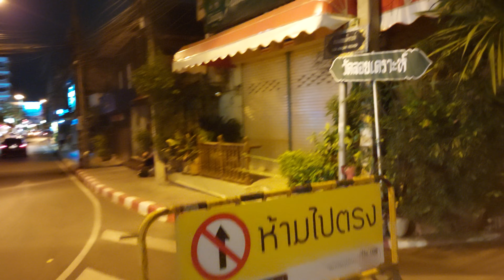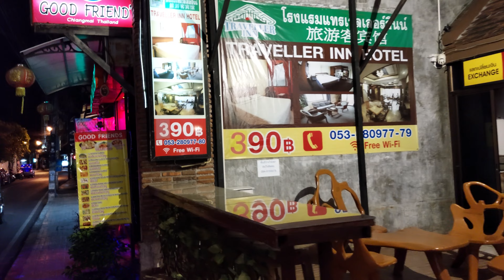Monday night in Chiang Mai, Thailand